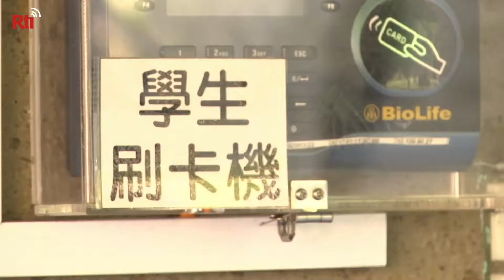Siswa siap masuk sekolah atau belum puas dengan liburannya? RTI Siaran Indonesia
Sebelum masuk ke kelas, wajib mengukur suhu tubuh dengan termometer infra merah, guru pengajar dan staf sekolah juga dianjurkan segera mendapat suntikan vaksin agar dapat mencegah penularan.
Beberapa SMP telah mulai kelas tambahan saat liburan musim panas, hampir 80% murid SMP kelas III mengikuti aktivitas belamra mengajar ini.